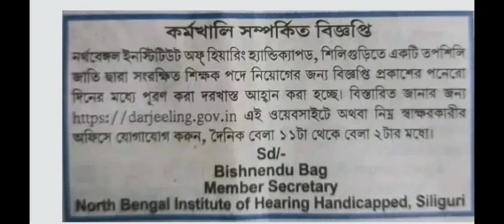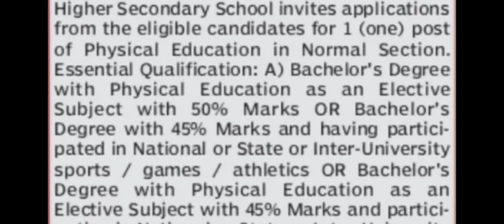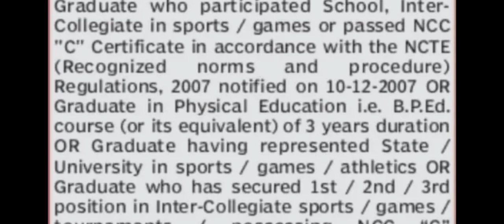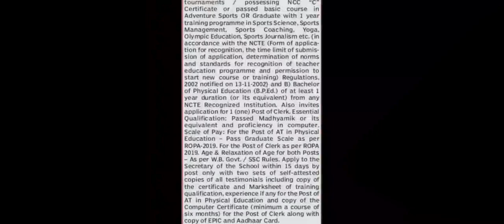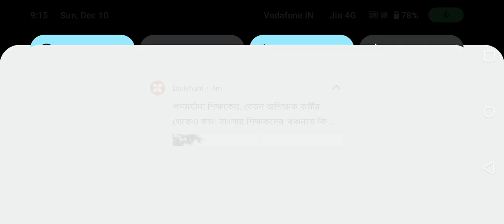wb teacher recruitment 2023,school teacher recruitment 2023 in wb,teacher recruitment ,শিক্ষক নিয়োগ